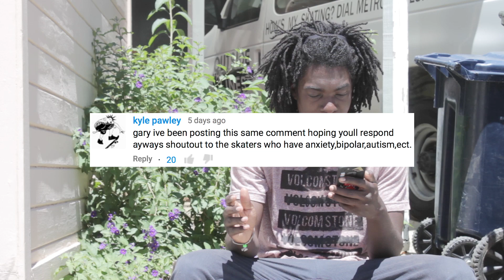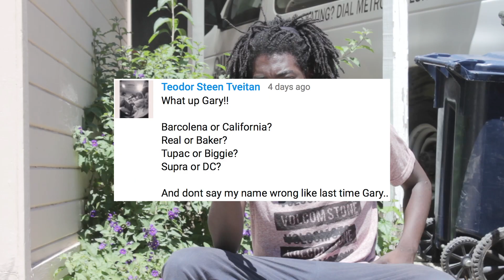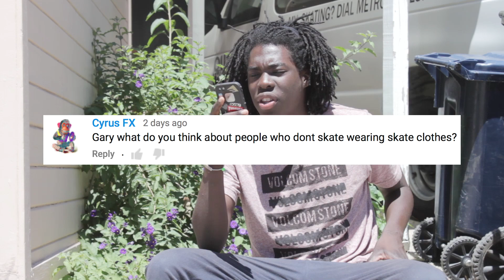Gary Responds To Your SKATELINE Comments Ep. 93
New SKATELINE out today on Thrashers channel featuring WKND Skateboards, Tony Hawk Pro Skater, Element Ams, Dolan Stearns, Mason Silva and more - go Thanks for all your comments each episode, Appreciate the support and feedback!